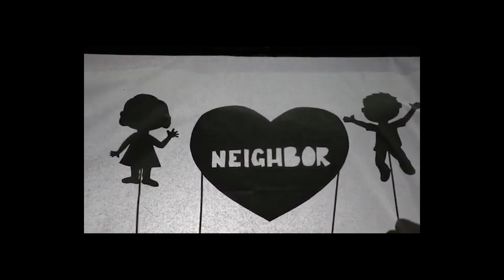The Greatest Commandment and The Golden Rule -a Matthew 22:34-40 children's message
Jesus tells us THE MOST IMPORTANT thing we can remember to do. You know what that is?  Hint: it's all about LOVE...